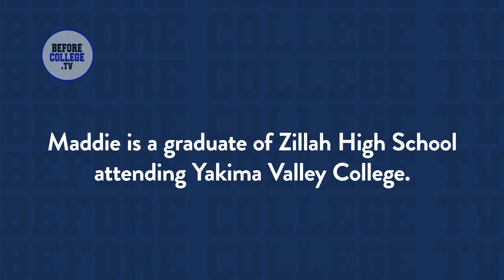Maddie’s advice for staying on track in college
College students share their life college lessons, tips, and advice as part of a college conversation hosted by NY Times bestselling author and journalist Harlan Cohen.